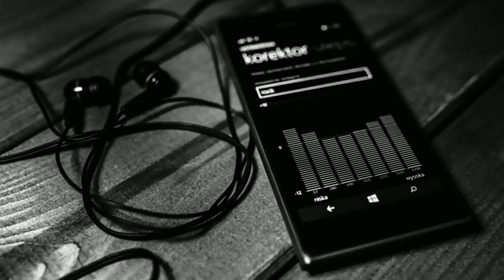black star одежда официальный сайт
Black Star Wear - брендовая и модная одежда от Тимати. ЗАХОДИ

Коллекция создаются специально для тех, кто живет в бешенном ритме города и держит руку на пульсе.
Модные луки Black Star отлично подходят как  для прогулки по городу, так  и для клубной вечеринки.
Примерь ее и ощути легкость активной жизни и роскошный клубный стайл.
Одежда от Тимати поможет расставить правильные модные акценты в ярком молодежном стиле,
так как развивается в направлении Street Style (самое востребованное направление в моде у молодежи).